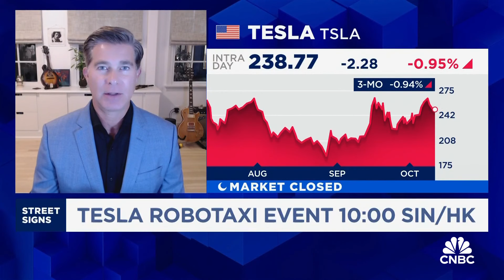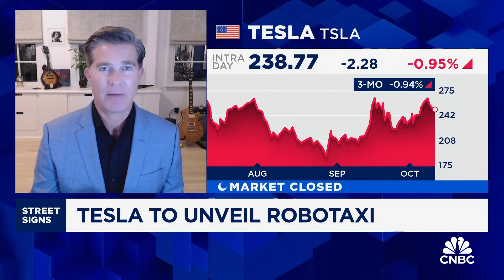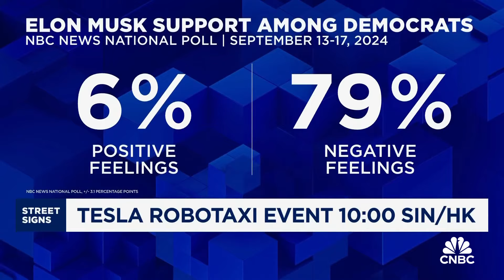Elon Musk's Robotaxi ambitions have 'nothing to do with Tesla': Ross Gerber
Ross Gerber of Gerber Kawasaki explains why he does not like Tesla's robotaxi business and says that Elon Musk's behavior has "turned off" EV buyers.